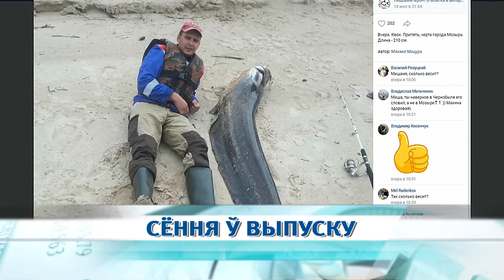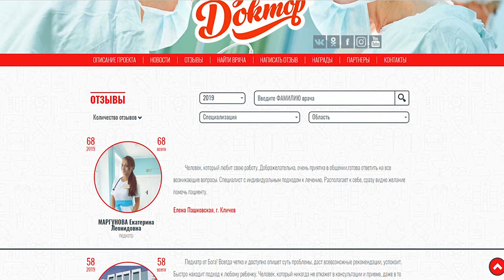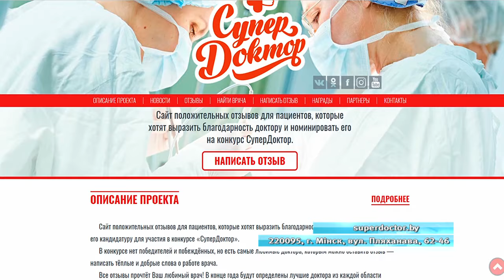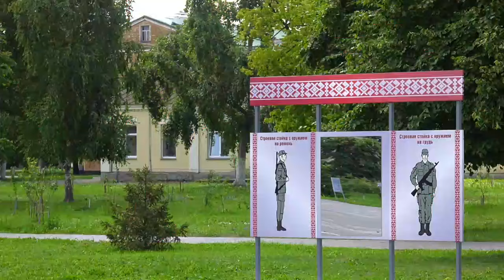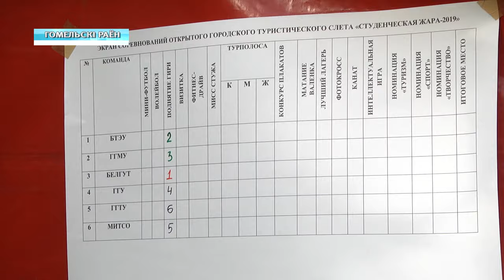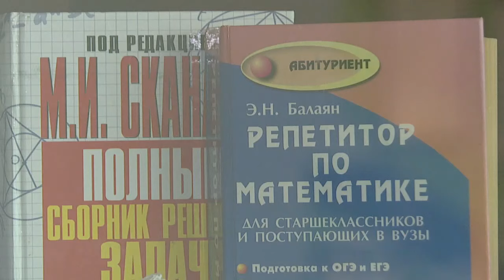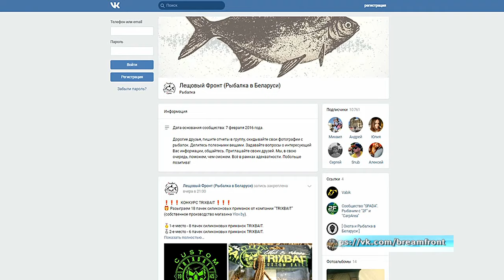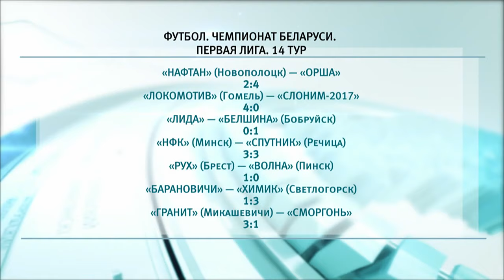16 07 2019 НОВОСТИ